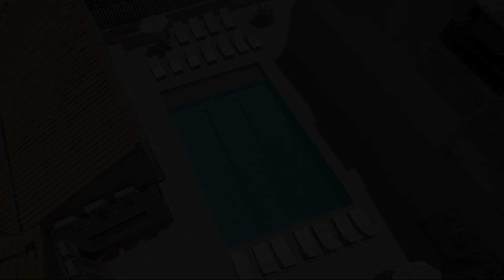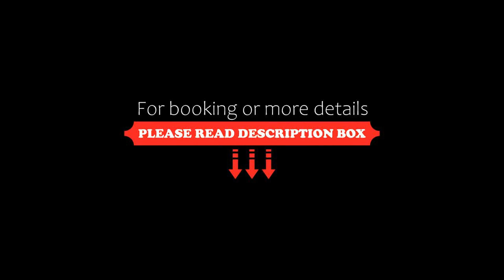Hotel Boutique San German, Girardot, Colombia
About Property:
You're eligible for a Genius discount at Hotel Boutique San German! To save at this property, all you have to do is sign in.
Hotel Boutique San German has a restaurant, outdoor swimming pool, a bar and garden in Girardot. Located around 23 km from Piscilago, the hotel with free WiFi is also 1.6 km away from Girardot. The accommodation features a 24-hour front desk, room service and currency exchange for guests.
All rooms in the hotel are fitted with a flat-screen ...
Property Type: Hotel
Address: Carrera 14 A numero 15 - 142, 252431 Girardot, Colombia
Searching For
1. Hotel Boutique San German - Girardot - Colombia
2. Hotel Boutique San German - Girardot - Colombia Address
3. Hotel Boutique San German - Girardot - Colombia Rooms
4. Hotel Boutique San German - Girardot - Colombia Amenities
5. Hotel Boutique San German - Girardot - Colombia Offers and Deals
Audio Credit:
Track Title: Reasons To Hope
Artist: Reed Mathis